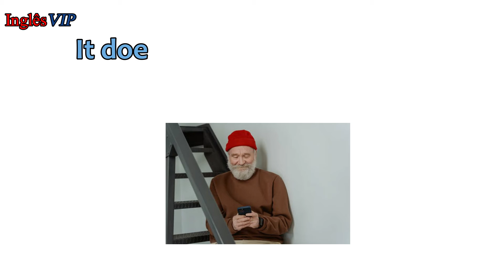Learn English with short stories #2 - Enjoying life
Jack is 70 years old and is a very happy and jovial person.

He has been married to Linda for 30 years.

Jack posts a lot of funny videos on the internet

On weekends he gets together with his brother Larry and his sister-in-law Judith

They have fun together...

They eat pizza...

They play video games...

Watch movies...

They play poker!

It doesn't matter your age, The most important thing is to enjoy the good times beside those you love

Every moment of life is unique and worth living intensely!